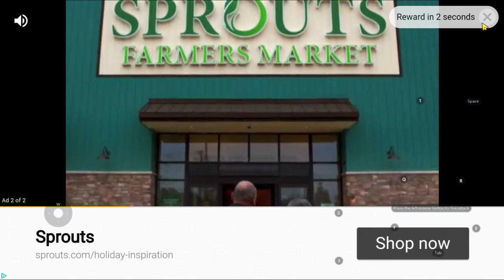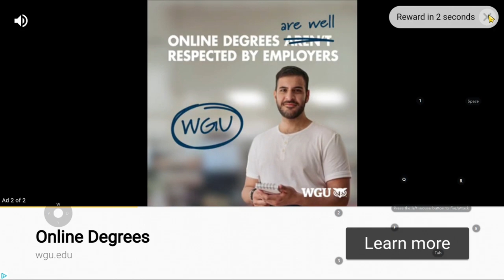Free to play account Completes Spark weapon production! War Robots baby account grind \gameplay [WR]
Titans

Robots

SpacetechDSCIcarusEvoLifeYan-di VenturesCossackDestrierGepardBoltGolemRogatkaGl.PattonSchutzeFujinStalkerGriffinGarethBoaRaijinStriderVityazGalahadKumihoMenderHellburnerNatashaLancelotHaechiWeylandFalconHoverJesseBulgasariJaegerInquisitorAo QinDocNemesisLokiMercuryAo GuangRhinoHadesTyrSpectreAo JunCarnageAresFenrirPursuerHawkFuryDemeterFafnirScorpionOrochiRaykerPhantomLeechRavanaRavenBlitzRevenantCerberusInvaderTyphonBulwarkErebusBehemothNightingaleShellSirenHarpy

Faction Logos

￼Faction Logos

AdGamingAdrianchongMannigamingAygirPredatorWr

(140)

A

B

C

D

E

F

G

H

I

J

K

L

M

N

O

P

Q

R

S

T

U

V

W

X

Y

Z

Other

A

Alpha Equipment

Aphid

Arbalest

Atomizer

Atomizer/Ivory Atomizer

Atomizer/Techno Atomizer

Avalanche

Avalanche/Freedom Avalanche

Avenger

Avenger/Yan-di Avenger

B

Ballista

Bane

Basilisk

Beta Equipment

Blaze

Blaze/Dragon Blaze

Blaze/Scavenger Blaze

Blight

Bot Setups

Bulava

C

Calamity

Calamity/Dragon Calamity

Chimera

Cinder

Claw/Cruel Claw

Claw/Sinister Claw

Corona

Corona/Yan-di Corona

Cudgel

D

Dazzler

Decay

Devastator

Devastator/Boombox Devastator

Dragoon

Dragoon/Dragon Dragoon

E

Ember

Equipment

Exodus

F

Fainter

Fainter/Gothic Fainter

Flux

G

Gauss

Gauss/Solid Gauss

Gekko

Gendarme

Glacier

Glaive/Karura Glaive

Glory

Grom

Grom/Lunar Grom

Gust

Gust/Ardent Gust

H

Halo

Hammer

Havoc

Havoc/Fatal Havoc

Hazard

Heavy

Hornet

Hussar

Hussar/Freedom Hussar

Hwangje/Ardent Hwangje

Hydra

I

Igniter

Ion

K

Kang Dae

Krait

L

Lance/Karura Lance

Lantern

Light

M

Mace

Magnetar

Magnum

Maha-Vajra/Kraken Maha-Vajra

Marquess

Marquess/Dragon Marquess

Medium

Molot

Molot T

N

Nashorn

Noricum

Nucleon

Nucleon/Biomechanoid Nucleon

Nucleon/Futuristic Nucleon

O

Orkan

P

Pin

Pinata

Prisma

Pulsar

Puncher

Punisher

Punisher T

Q

Quarker

Quarker/Futuristic Quarker

R

Redeemer

Redeemer/Cryptic Redeemer

Retaliator

Rime

S

Scatter

Scourge

Scourge/Ivory Scourge

Shocktrain

Shredder

Smuta

Spark

Spark/Experimental Spark

Spear/Ardent Spear

Spiral

Squall/Lunar Squall

Sting

Storm

T

Taeja/Ardent Taeja

Talon/Cruel Talon

Talon/Sinister Talon

Taran

Tempest

Thermite

Thunder

Toxin

Trebuchet

Trident

Tulumbas

V

Vajra/Kraken Vajra

Vengeance

Venom

Viper

Viper/Ardent Viper

Viper/Candy Viper

Volt

Vortex

W

Wasp

Weapon Types

Weber

Y

Yeoje/Ardent Yeoje

Z

Zenit

Zeus

Armadillo Drone
Daltokki Drone
Defender Drone
Discus Drone
Fly Drone
Glider Drone
Good guy Drone
Hiruko Drone
Ironhearth drone
Kestrel Drone
Nebula Drone
Octanian Drone
Paralysis Drone
Patron Drone
Persephone Drone
Seeker Drone
Shai Drone
Sharpshooter Drone
Showdown Drone
Sidekick Drone
Starter Drone
The Eye Drone
Wasp Drone
Whiteout Drone
Advanced Repair Unit
Anticontrol
Armor Kit
Balanced Unit
Battle Born
Cloaking Unit
Dash Unit
Death Mark
Executioner
Fortifier
Heavy Armor Kit
Jump Unit
Last Stand
Lock-Down Ammo
Nitro Unit
Nuclear Reactor
Overdrive Unit
Phase Shift
Quantum Radar
Repair Unit sheild breaker unstable conduit
Thermonuclear Reactor

AD Gaming
Adrian Chong
AYGIR
Danny Lightning WR
Hells FreddyM
Manni Gaming
Pinceladas Graficas
PoloSkun WR
Predator WR
taka gaming
TONY WR
WR Commander

dagon ochokochi eiffel lynx rook imugi newton Sirius angler damper tamer WR YT.